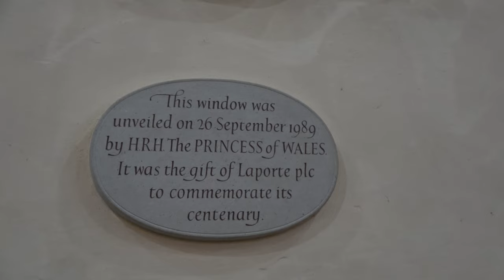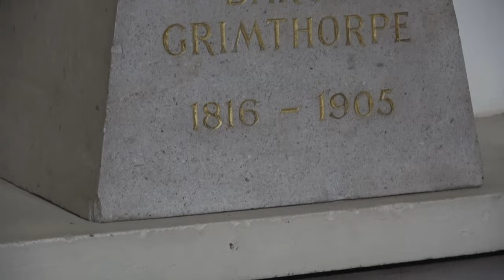North Transept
To celebrate our 1700 years of history, our wonderful Cathedral Tour Guides will be sharing facts about the Cathedral for English Tourism week. For day three, Laurie Gibson shares the history of the North Transept.

Don't miss the statue on your next visit!